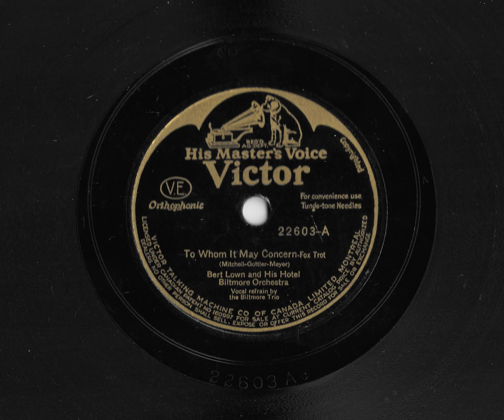To Whom It May Concern - Bert Lown & his Hotel Biltmore Orchestra (The Biltmore Trio, Vocal) 1931